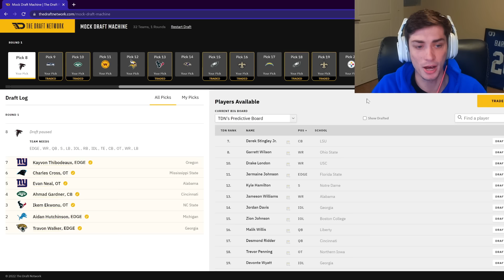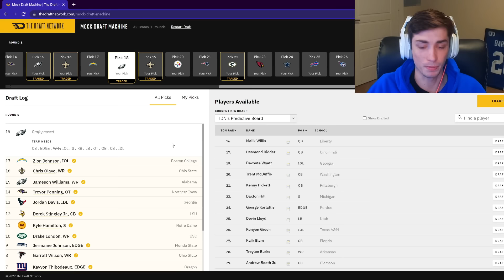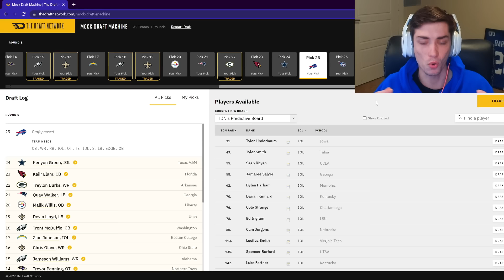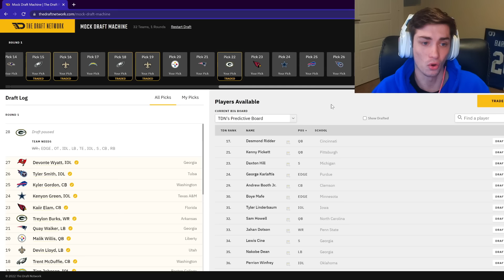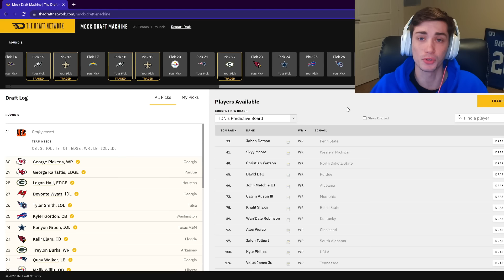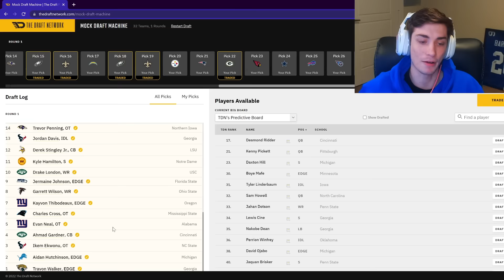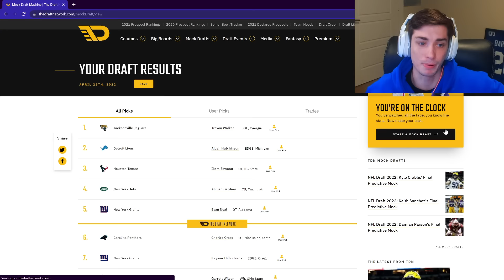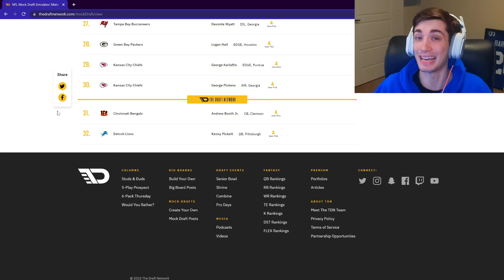Final 2022 NFL Mock Draft